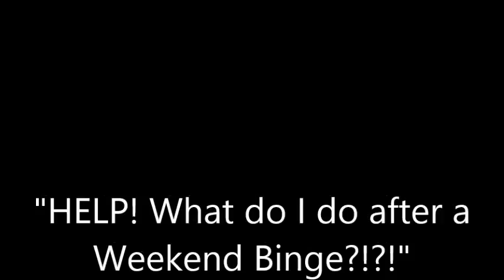Binge Weekend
Do you ever indulge a little too much on the weekend and struggle to get back or feel an overwhelming amount of guilt? WATCH NOW!